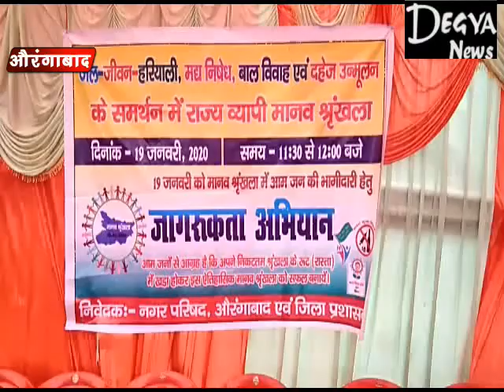मानव श्रृंखला को लेकर डीएम एसपी ने की संयुक्त प्रेस ब्रीफिंग